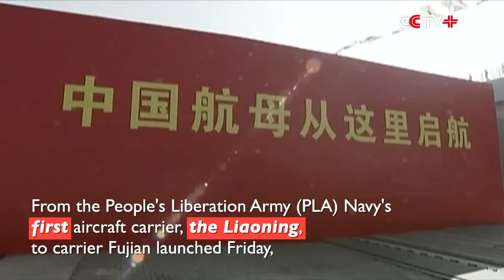China Launches Three Aircraft Carriers in 10 Years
From the People's Liberation Army (PLA) Navy's first aircraft carrier, the Liaoning, to carrier Fujian launched Friday, China has gone from having no aircraft carriers to having three in less than 10 years.